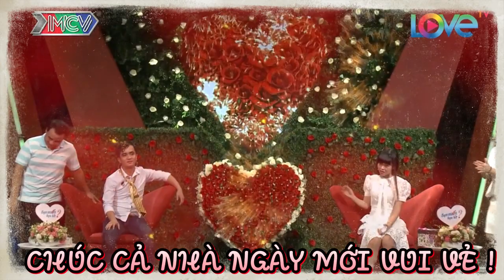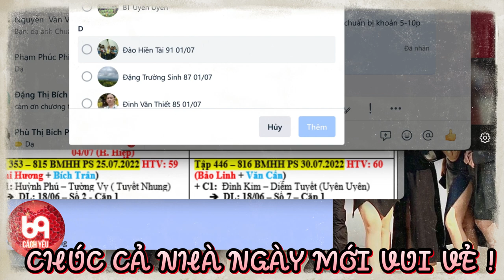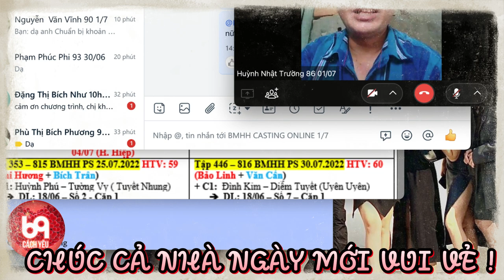Vỡ oà cảm xúc khi NỘI hối cưới | 69 CÁCH YÊU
BMHH_456
69 Cách Yêu là trang cập nhật những chương trình hẹn hò, ghép đôi, mai mối hot nhất hiện nay BẠN MUỐN HẸN HÒ, HẸN ĂN TRƯA, VỢ CHỒNG SON, YÊU LÀ CƯỚI, MAI MỐI CÙNG NGƯỜI LẠ